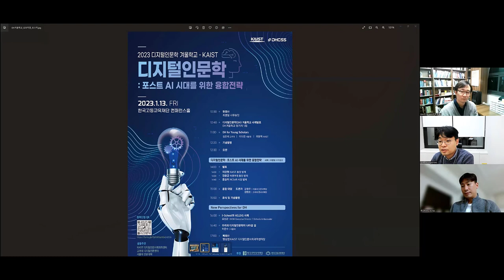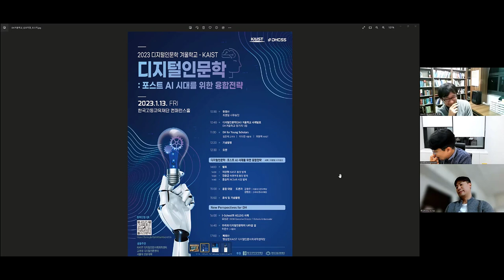[주간DH] [학술대회] 디지털인문학: 포스트 AI시대를 위한 융합전략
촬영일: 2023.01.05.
참가자: 김병준, 류인태, 김바로